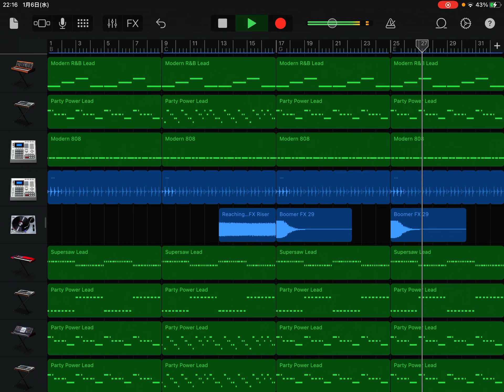EDM作ってみた20